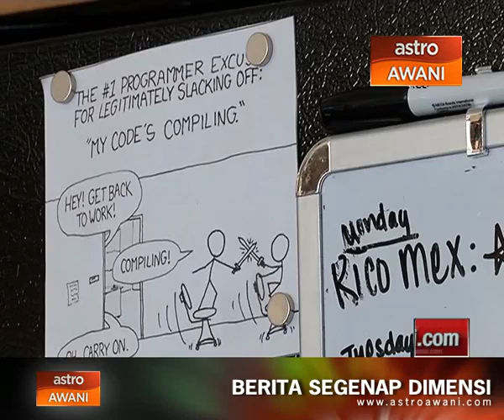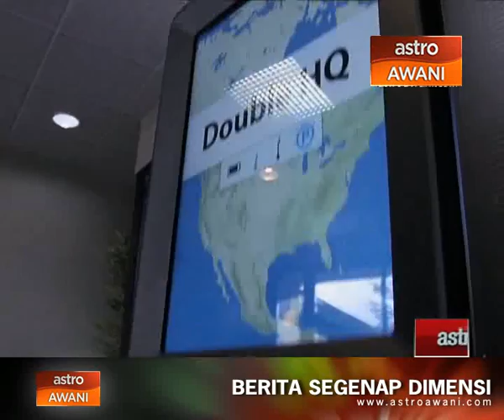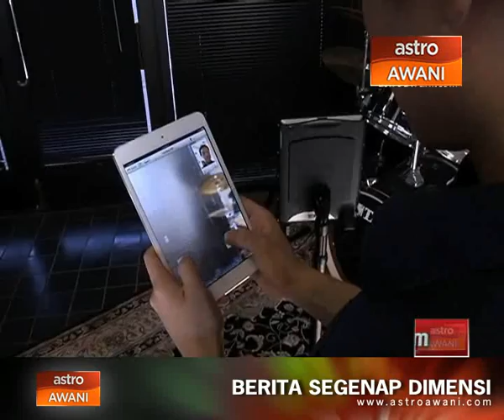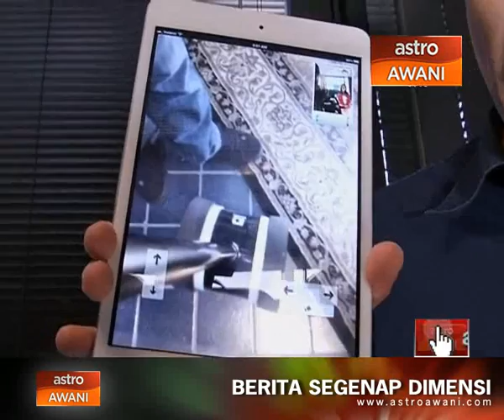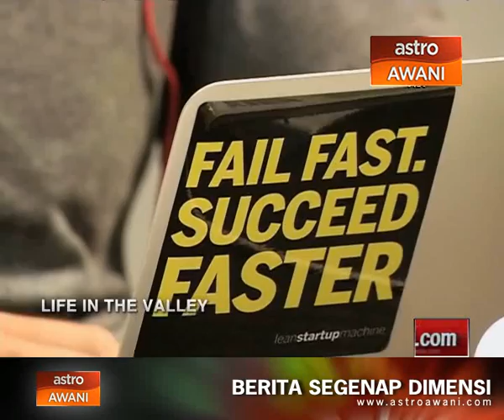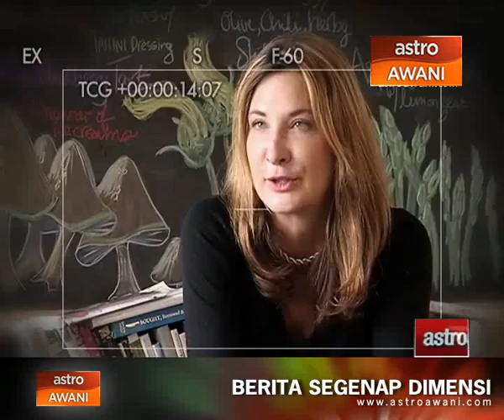Life in the Valley (Episode 1) : The Digital Gold Rush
Life in the Valley : The Digital Gold Rush (Episode 1)

The technology startup ecosystem is so strong that on a daily basis, there will be new individuals arriving in Silicon Valley and San Francisco, either from within the United States or from a foreign nation, to work on their startup project.

It is a techies haven. It is a place where people sees highly of execution, experimentation while celebrates risk and failure. If you fail, you start again.

Follow Cherish Leow as she uncovers the life in Silicon Valley during her 14 day trip.